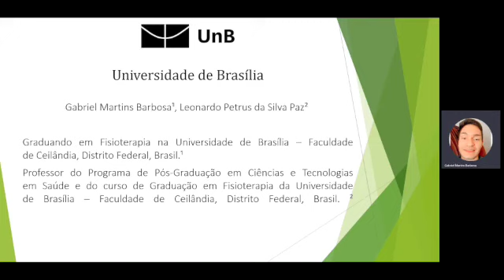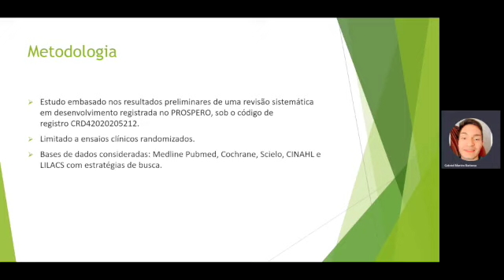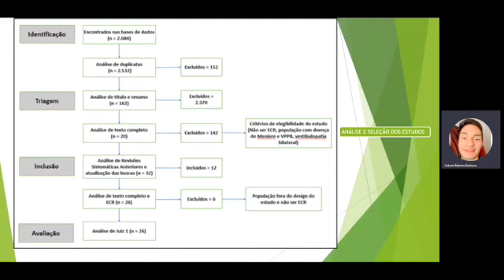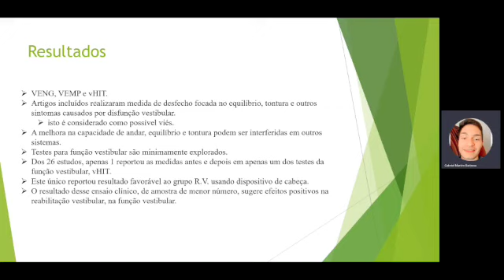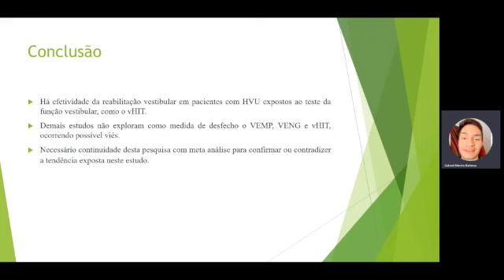Efetividade de intervenções de reabilitação vestibular em pacientes Vestibulopatas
Efetividade de intervenções de reabilitação vestibular em pacientes Vestibulopatas em
relação a efetividade da reabilitação vestibular na função vestibular: Revisão Sistemática.
Grande Área: Saúde e Vida
Aluno: GABRIEL MARTINS BARBOSA
Orientador: LEONARDO PETRUS DA SILVA PAZ
Palavras-chaves: Reabilitação; vestibular; exercícios; disfunção, tontura; vertigem.